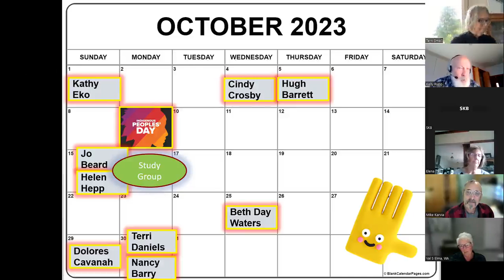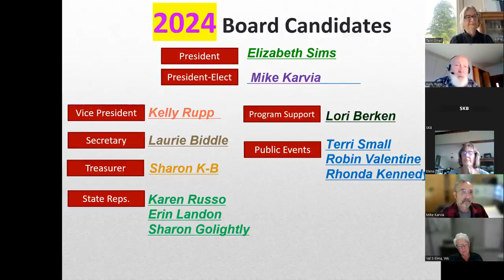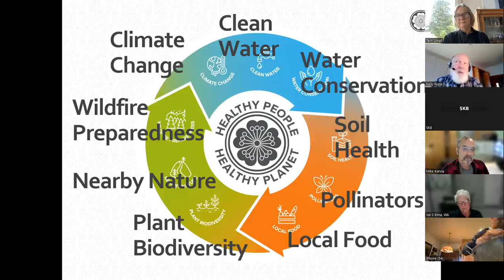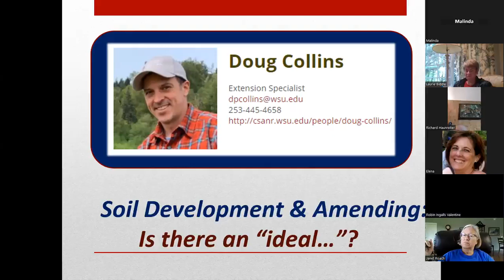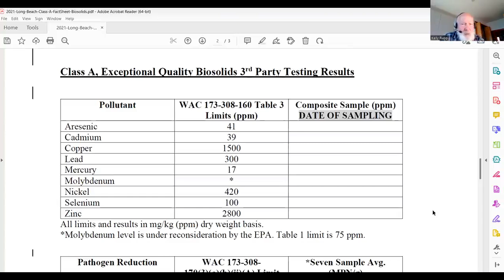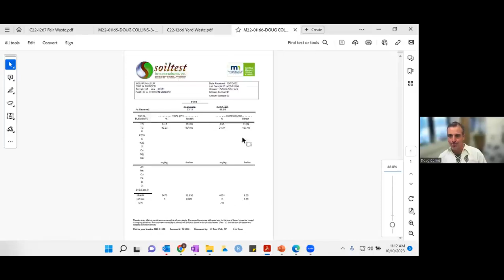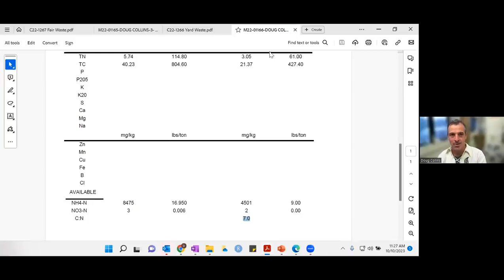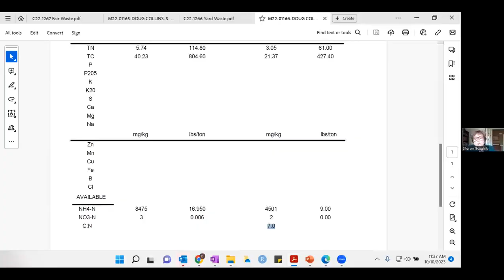PNWMG October 2023 Foundation Meeting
WSU Master Gardeners of Grays Harbor and Pacific Counties gather for their October 2023 Foundation meeting.   Announcements include gardening "ToDo's" for October from OSU Extension and details of the 2024 election of Foundation officers.  Doug Collins of WSU Extension joins the meeting to share perspectives on soil amendments, fertilizers, composts and composting, cover cropping, and tilling methodology.